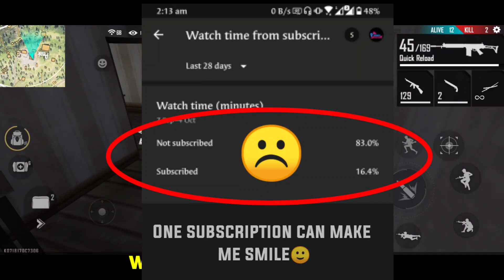TOP 5 NEW SECRET TIPS AND TRICKS IN FREE FIRE (PART-7)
5 NEW TRICKS IN FREE FIRE
onetap headshot trick free fire
emote headshot trick in free fire
onetap headshot trick
onetap headshot tips and tricks in free fire
ff
free fire
broken joystick